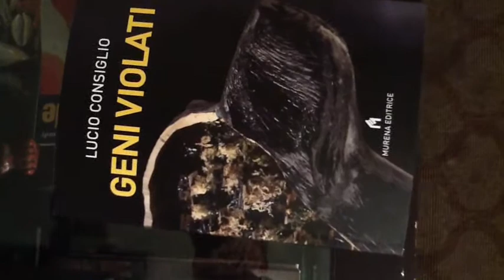Geni Violati 1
Geni violati Romanzo